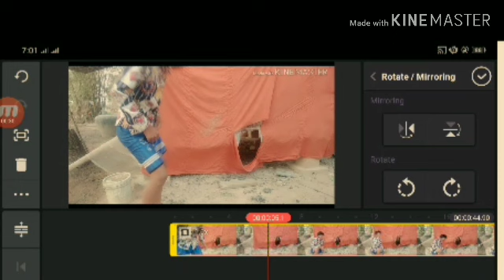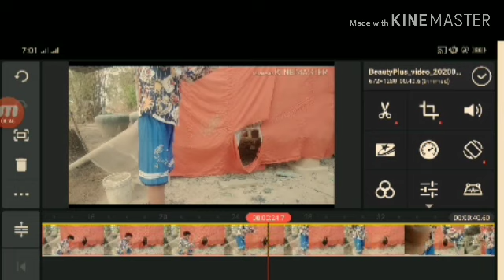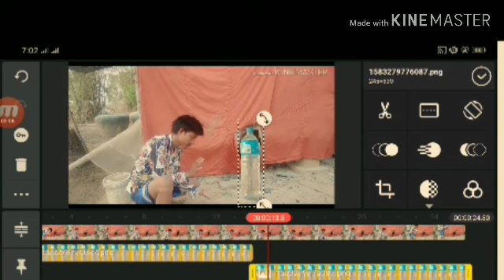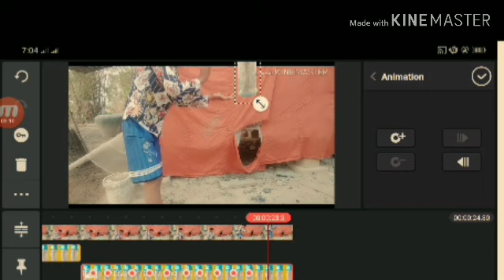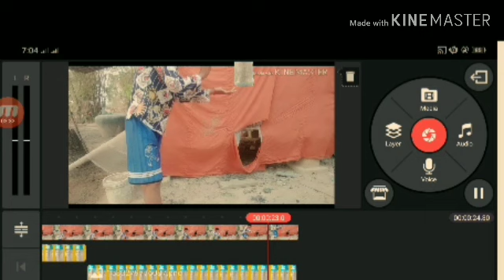របៀបកាត់ត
របៀបកាត់ត វីដេអូ កាដុងហោះហោះហើ មានបង្រៀនកាត់តវីដេអូ បង្រៀនកាត់ត អញ្ចឹងផង សួស្តីអ្នកទាំងអស់គ្នា ជួយគាំទ្រវីដេអូខ្ញុំនេះផង សូមអរគុណ